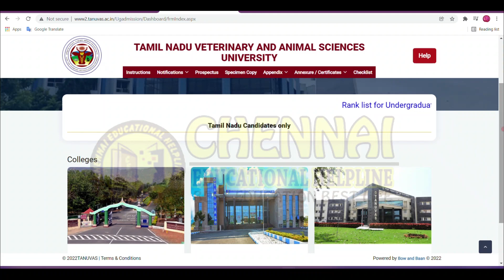TANUVAS UG Rank List Released Tomorrow | How To Download Veterinary Rank List update and cutoff.